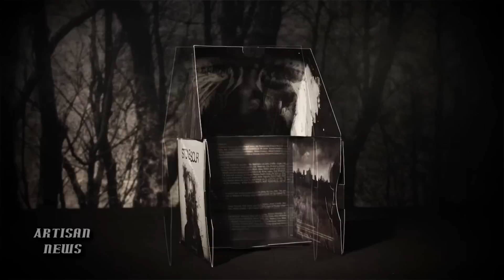STONE SOUR ON WATCHING ILLUSTRATED NOVEL COME TOGETHER, TO PLAY COMIC CON?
Stone Sour frontman Corey Taylor and guitarist Josh Rand talk about watching the comic book for House Of Gold and Bones come together and the possibility of playing Comic Con.